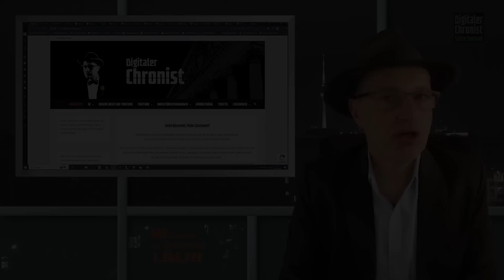Alle Plattformen, auf denen wir vertreten sind!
Liebe Zuschauer, das ist ein Informationsvideo für Euch, in dem wir alle Kanäle vorstellen, auf denen wir unsere Inhalte veröffentlichen.
Euer Thomas

Hörbeiträge (Podcasts)

Bankverbindung:
N26
Thomas Grabinger
IBAN: DE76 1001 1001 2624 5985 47
BIC: NTSBDEB1XXX

Bitcoin: 3Mq26ouX6QZAQcyyb79hjPjFcrgENBVBec